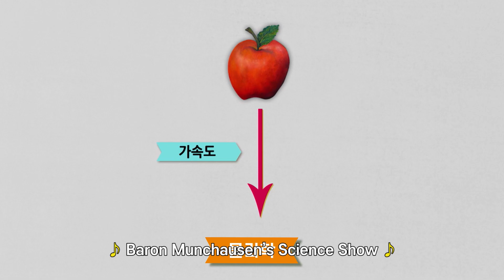SCIENCE SONG | MBB Sccience Show : The Powewr of Science 🧪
Science?! So COOL! 😆

I love science! It changes everything like magic.